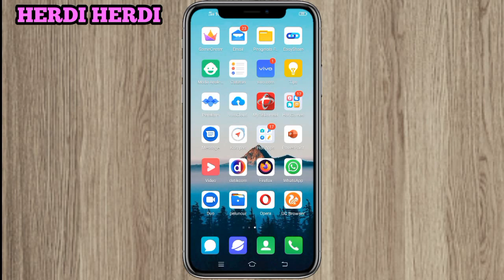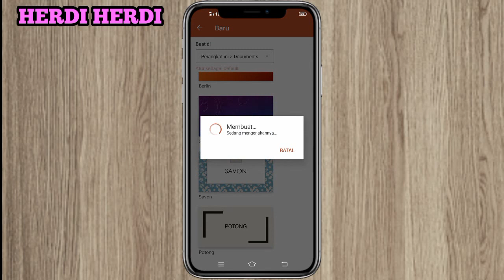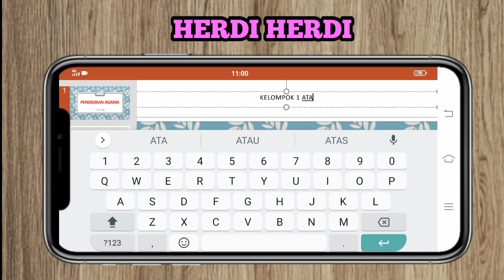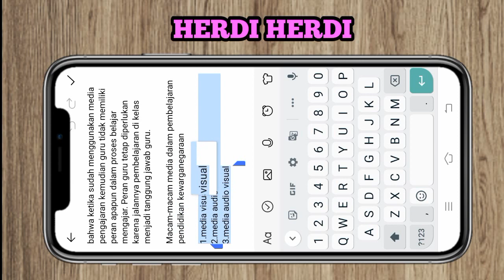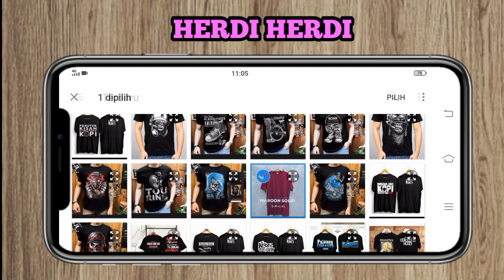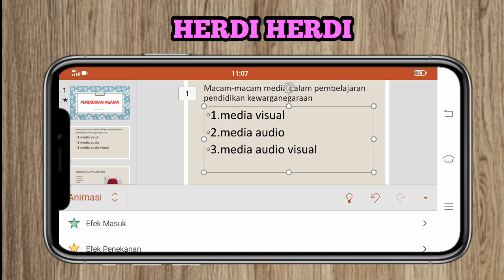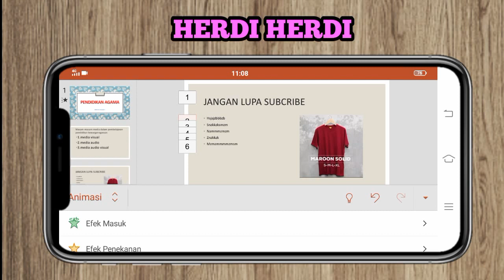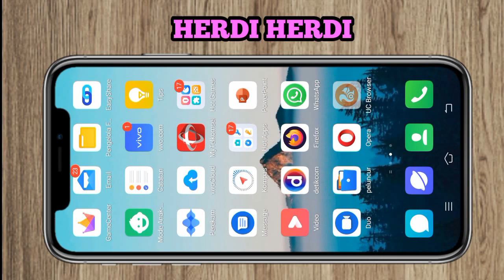cara membuat slide powerpoint yang menarik di hp android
Video ini menjelaskan bagaimana cara membuat slide powerpoint yang menarik di hp android

➡️aplikasi yang digunakan untuk membuat slide powerpoint adalah aplikasi Microsoft powerpoint android

Video ini dibuat dengan:

📷Screen recorder.    :Hp Vivo y30
🎞️Editing video.         :kinemaster premium
🖼️Editing tumbnail     :pixellab